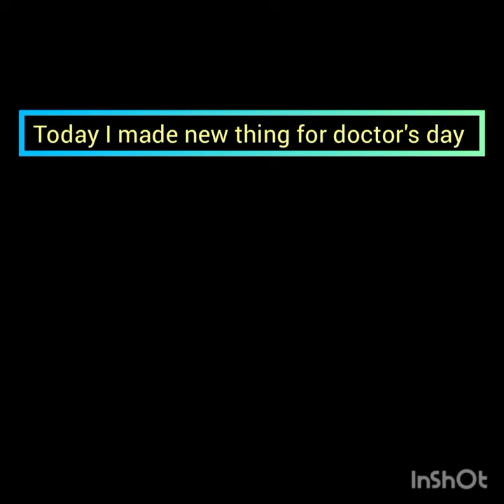a new amazing stethoscope 🩺 for world's national doctor's day #